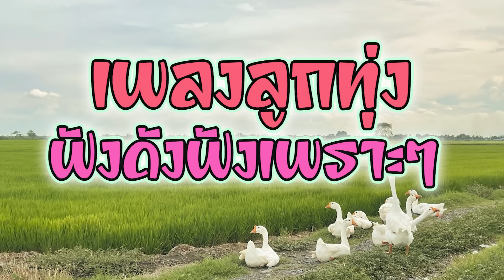รวมเพลงลูกทุ่ง เพลงดังฟังเพราะๆ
1.มีแฟนแล้วบ่ - ศักดิ์ ภูเวียง
2.ในนามแฟนเก่า - ศักดิ์ ภูเวียง
3.ดาวเคียงเดือน - ไหมไทย อุไรพร
4.คึดฮอดคิดถึง - ศักดิ์ ภูเวียง
5.ผู้กองหน้าฮ้าน - ลูกแพร อุไรพร
6.คนบ่เป็นตา - ศักดิ์ ภูเวียง
7.แฮงอักแฮงซัง - ไหมไทย อุไรพร
8.เบอร์โทรเป็นตาซัง - ศักดิ์ ภูเวียง
9.คิดคืออ้ายบ่ - ศักดิ์ ภูเวียง
10.เพื่อนใจคนไกลบ้าน - ศักดิ์ ภูเวียง
11.สิเหลือหยังมาให้อ้าย - ศักดิ์ ภูเวียง
12.วันที่รอคอย - ไหมไทย อุไรพร
13.หัวสักหัวข่วม - ไหมไทย อุไรพร
14.คันแท - ไหมไทย อุไรพร
15.เห็นเธอที่เยอรมัน - ไหมไทย อุไรพร
16.แอบอ่านทางใจ - ศักดิ์ ภูเวียง
17.วัน ทู คอล อ้อนแฟน - ลูกแพร อุไรพร
18.ขี้ถี่มักม่วน - ลูกแพร อุไรพร